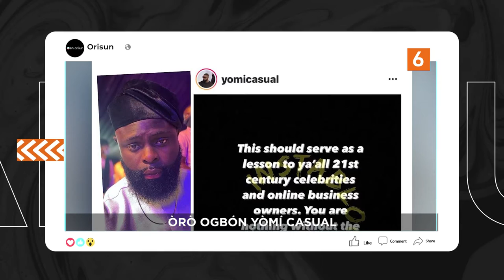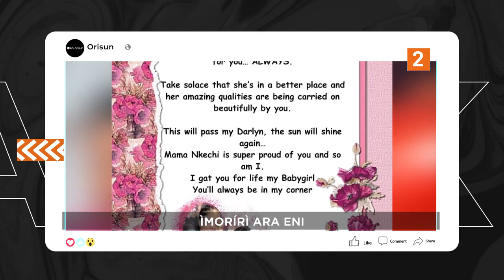DTT: Aderinposonu The Cute Abiola ra Ile Tun Tun